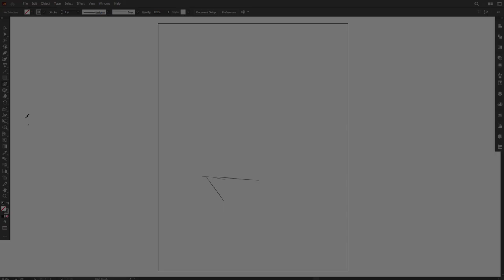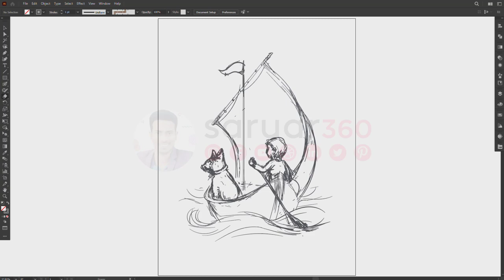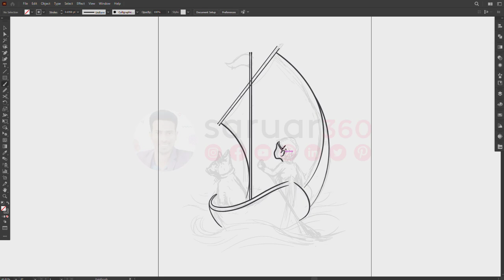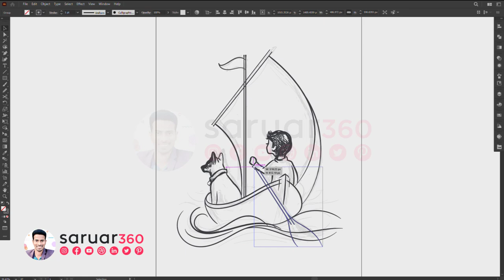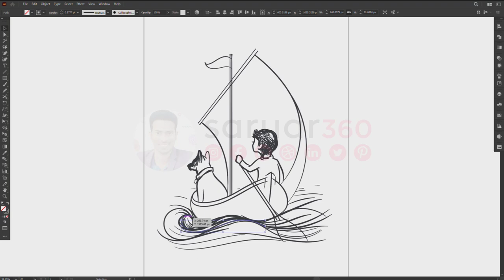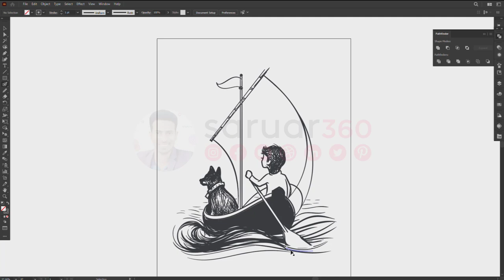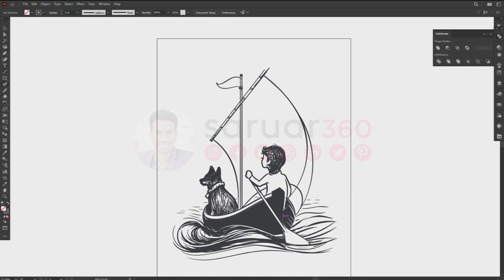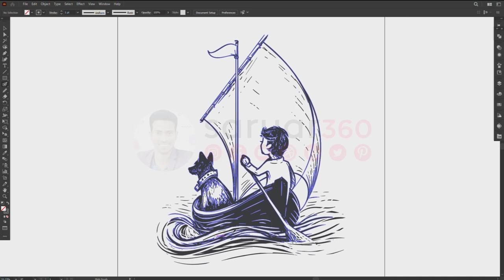Boat into Dog Vector Art for a T-shirt design in adobe illustrator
How to EASILY Draw Boat with a dog Beautiful Vector Art | Adobe illustrator for a t-shirt design on your Desktop Computer | Cute Dog or Puppy Vector Design in Adobe illustrator in 10 minutes | SPEED ART

▽ Used things:
1. Adobe Illustrator
2. HUION Graphics tablet

Graphic designing Tutorials and Creative/Artwork
process videos in the future updates/inspirations.

► ©saruar360® 2022